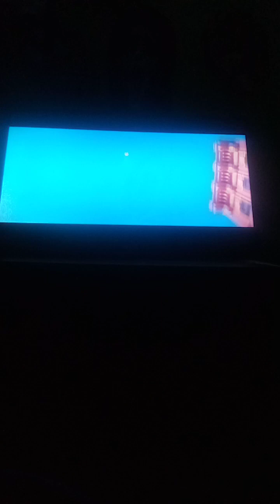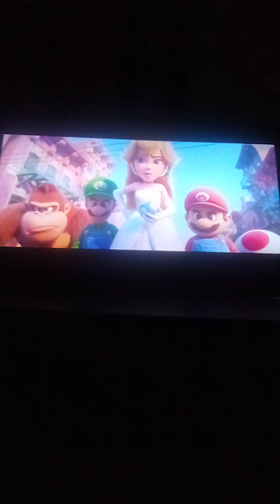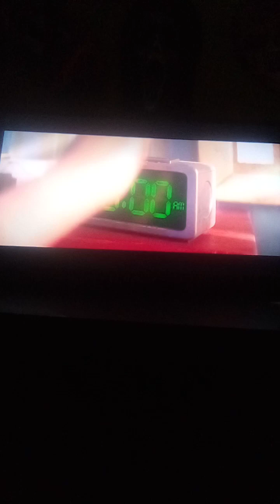The Super Mario Bros. Movie (2023) Final Battle (Part 6) Bowser's Defeat (Happy Ending)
The Final Battle In The Super Mario Bros. Movie (2023)